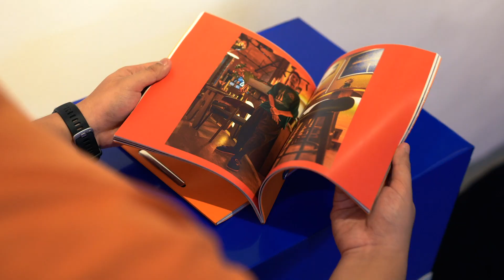Common Frequencies 2023 | Hijack Sandals & Offtrack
Here's a little recap of the different activities we had following the launch of Common Frequencies—our collaborative collection with Singapore's music-centric bar Offtrack.